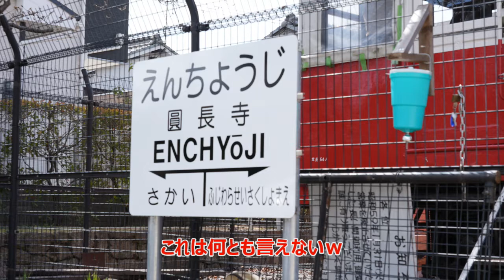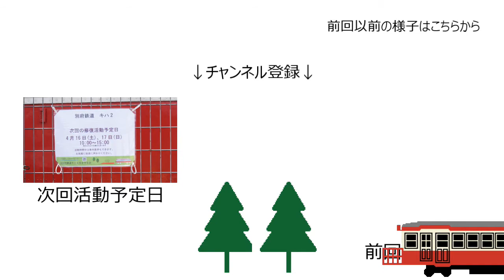別府鉄道 キハ2号 車内公開に行ってきた【第伍弾】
2022/03/19,20に行われた旧別府鉄道円長寺駅跡にある ”キハ２” の月2回の車内公開、修復作業を見てきました。

　内部の修繕をされているところでした。
　電装系の工事もほぼ終わってました

【別府鉄道】
　兵庫県加古川市を大正11年から昭和59年まで走っていた別府鉄道。
　廃線跡は遊歩道になり、市民の憩いの場となっています

【キハ2の経歴】
　1931年（昭和6年） 三岐鉄道のキハ5として日本車輌製造で製造
　1965年（昭和40年）別府鉄道に入線
　1984年（昭和59年）全線廃止に伴い廃車
　2013年（平成25年）荒廃したキハ２の修繕事業
　　　　　　　　　　　旧別府鉄道キハ２号清掃イベント　開催
　2015年（平成27年）旧別府鉄道キハ2号を守る会　発足

【撮影協力】
　旧別府鉄道キハ2号を守る会

【撮影日】
　2022/03/20
【撮影場所】
　旧別府鉄道キハ2
【撮影機材】
　SONY  FDR-AX700
　　        XLR-K2M
    　　　Cinema Line FX3
　　　　SEL24105G
　　　　SEL70300G
　　　　ZV-E10
    GoPro  Hero 6 Black
      　　　         7 Black
           　　　　8 Black
           　　　　9
           　　　　MAX
    Insta360 ONE X
【編集ソフト】
　CyberLink PowerDirector 17
【BGM】
　YouTubeオーディオライブラリー